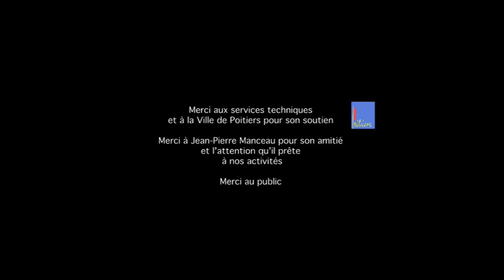Parla Piu Piano - Manolo Gonzalez